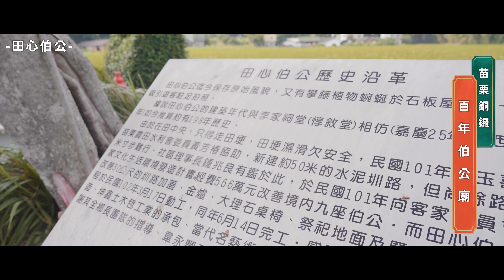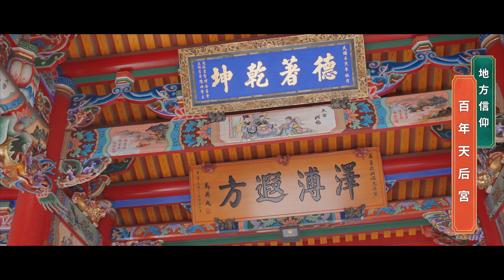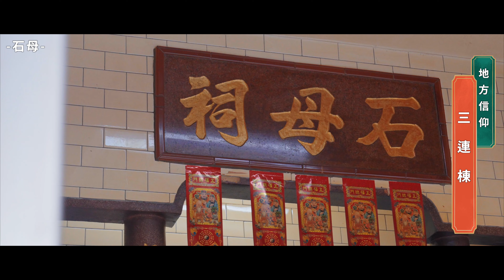COMMERCIAL FILM - 苗栗銅鑼觀光 一日走讀體驗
工作人員
Director｜Young
Photography｜Young
Gaffer｜Young
Editor｜Young

➡️聯絡資訊
LINE：williamyat

✨期待有機會能為您服務✨

影像製作服務｜平面攝影、動態攝影、廣告影片

平面攝影｜商品照、個（群）人形象照、活動紀錄、寵物攝影

動態攝影｜企業形象影片、產品影片、旅遊廣告、音樂MV、活動紀錄＆宣傳、婚紗（禮）紀錄、空間展示、微電影拍攝

攝影棚出租｜ 參考FB或IG粉專